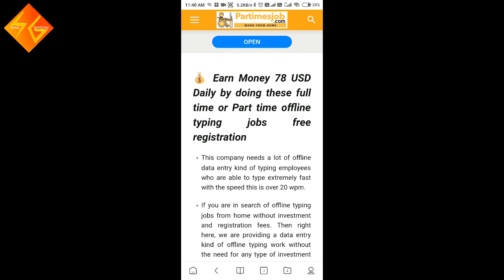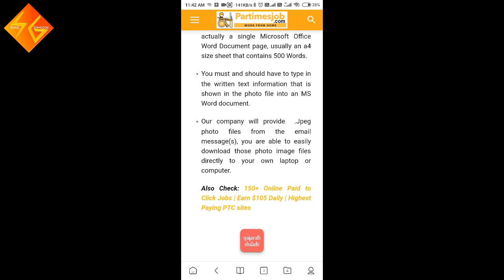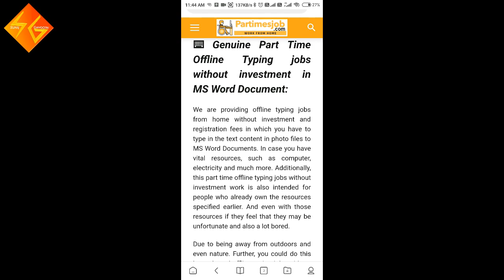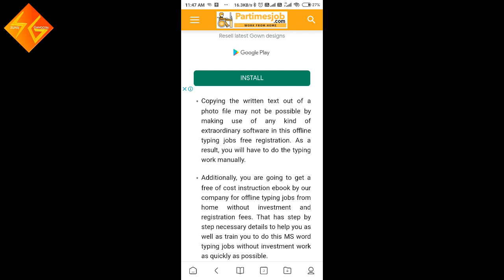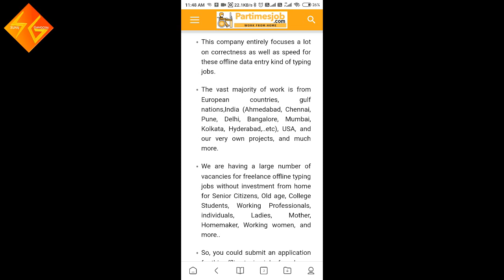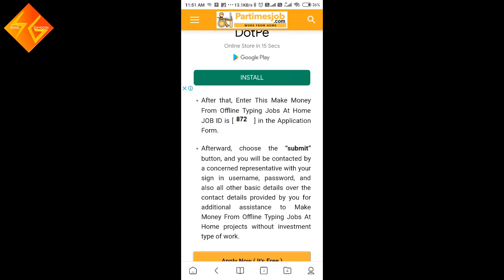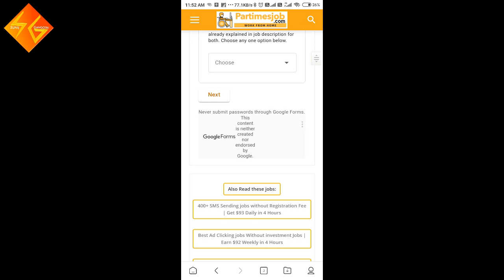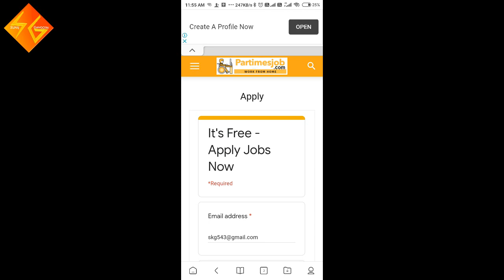Typing Job Daily Payment Get $78 Dollar | Ms-Word Document Free Registration Work Now Anyone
Is video me apko bataya jayega ki ap daily online typing job karke bi achi income kar skte he agr apki typing speed achi he or ap acha type kar skte he to ap sites per kam kar ke income kar skte ho free me so video complete dek kar ap kam start kar skte he. video like jarur kre.

Typing Job Daily Payment Get $78 Dollar | Ms-Word Document Free Registration Work Now Anyone  | By Sunil Gangotri

2020 new video for earning.